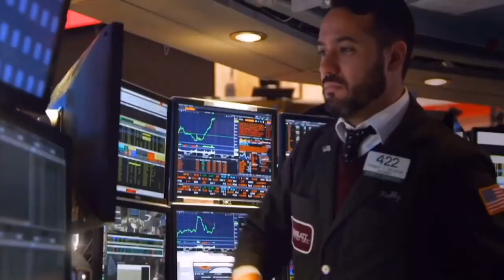【0812财经】Moderna获美国政府1亿剂疫苗订单 特斯拉股票一拆五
8月12日，美股三大股指集体走高。在昨日俄罗斯宣布注册全球首款新冠疫苗后，关于疫苗进展的消息推动全球股市风险情绪高涨。
特斯拉在周二盘后宣布一股拆分为五股的拆股方案，此举可能意味着更多的散户投资者可以负担得起该股票。